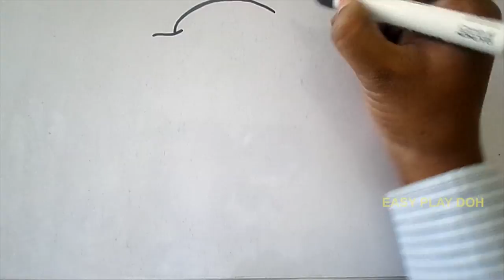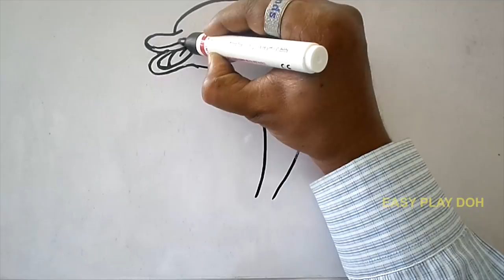How to Draw a Cucumber Easy Step by Step - Learn Drawing and Shadings for Kids with Coloring Pages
How to Draw a Pumpkin Step by Step Easy for Beginners - Learn Drawing & Shading with Coloring Pages

How to Draw a Carrot Easy Step by Step Shading - Learn to Draw | Draw Vegetables Coloring Pages

How to draw and shade Capsicum Step by Step - Learn to Draw for Children with Coloring Pages

How to Draw a Cabbage Easy Step by Step for Kids - Learn Drawing and Shading Coloring Pages

How to Draw Eggplant Easy Step by Step for Beginners - Learn to Draw with Coloring Pages for Kids

How to Draw a Mango Easy Step by Step - Coloring Pages for Kids Toddler to Learn Drawing

How to Draw Grapes Easy for Children - Learn Drawing Step by Step for Beginners | Coloring Pages

How to Draw a Pear Easy Step by Step for Children - Learn to Draw with Fruits Coloring Pages

How to Draw a Watermelon Step by Step Easy for Children - Learn to Draw with Coloring Pages for kids

How to Draw a Strawberry with Face Easy Step by Step for Beginners | Learn to Draw Fruits

How to Draw a Pineapple Easy Step by Step for Beginners - Learn to Draw Fruits with Coloring Pages

How to a Draw a Banana Easy Step by Step - Learn to Draw for Children | Fruits Coloring Pages

How to a Draw an Apple Easy Step by Step for Children - Learn to Draw Simple and Easy for Beginners

How to Draw a Beetroot Simple and Easy Step by Step - How to Draw Vegetables | Drawing Tutorial

How to a Draw Realistic Broccoli Simple and Easy - Learn to Draw Step by Step for Beginners

How to Draw a Cartoon Fish Easy Step by Step for Kids - Learn to Draw for Children Beginners

How to Draw an Ice Cream Easy Step by Step - Learn Drawing for Kids | Drawing Tutorial for Beginners

How to Draw a Cartoon Snake Easy Step by Step for Children - Learn to Draw Cartoons for Kids

How to Draw a Cartoon Paint Brush Easy - Coloring Pages for kids to Learn Drawing and Coloring

How to Draw an Aquarium Fish Easy Step by Step - Learn Drawing for Children Kids Beginners

How to Draw a A Girl with Soft Pastels Step by Step for Children - Learn Drawing for Beginners

How to Draw Numbers in 3D Learn Numbers for Children - Kids Toddler Learning Videos | Learn to Draw

How to Draw a Tiger Easy Step by Step - Learn to Draw for Beginners | Drawing Tutorial for Kids

How to Draw a Cartoon Dinosaur Easy Step by Step for Kids - Learn to Draw for Beginners